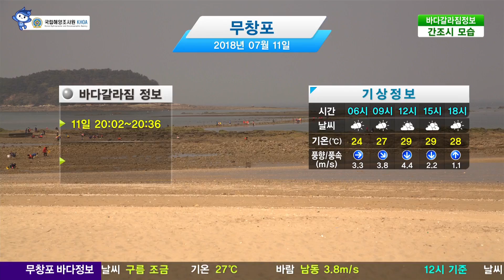[무창포 바다갈라짐 정보] 7월 11일/ 해양방송 On바다